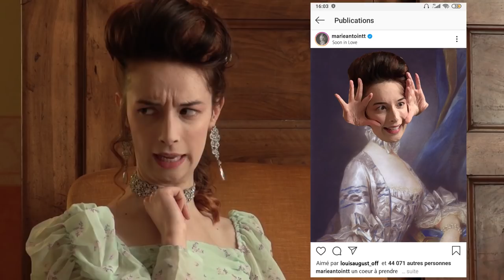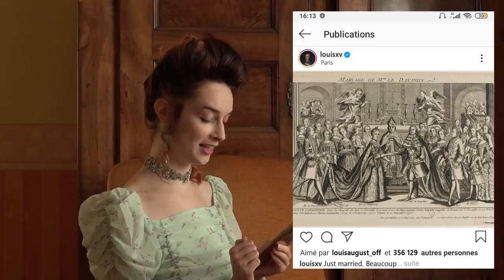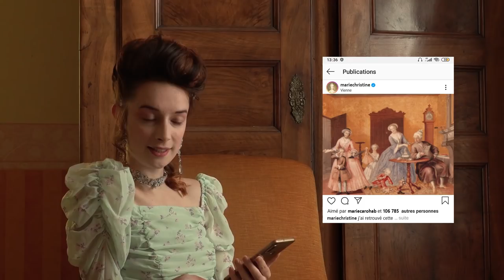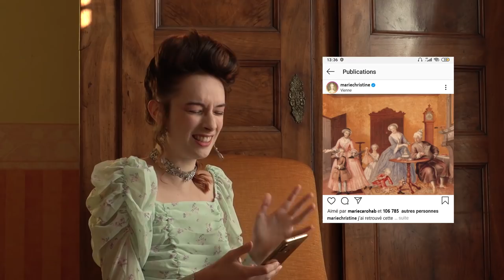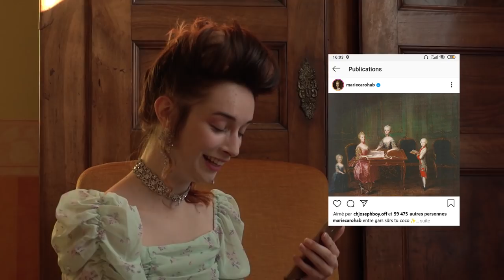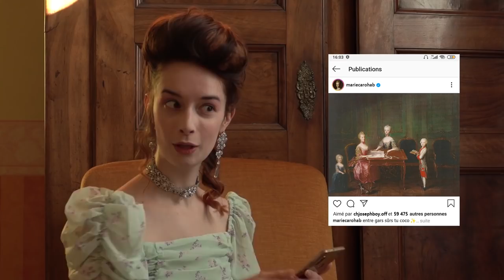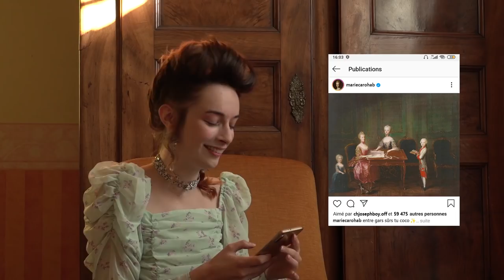JE RÉAGIS À MES PREMIERS POSTS INSTAGRAM ! 😱 🤦‍♀️ [Marie-Antoinette / S1-EP1]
C’est le baptême du feu les enfants.
Zou, ai-je envie de dire.

Les coulisses de la série, des anecdotes historiques, des quizz, bref,
il ne manque plus que toi quoi !

⏳🤳 Avec Selfie’storique, découvre ou redécouvre la vie de personnages qui ont marqué l’Histoire, à travers…leur propre chaîne youtube ! Pour la saison 1, retrouve Marie-Antoinette, dernière reine de France au destin hors du commun !

Sources :

- "Marie-Antoinette, l’insoumise" de Simone Bertière, Editions de Fallois, 2002
- "Marie-Antoinette : Métamorphoses d'une image", catalogue de l’exposition, sous la direction d’Antoine de Baecque, Edition du patrimoine, 2020
- "Marie-Antoinette", Stefan Zweig, Le Livre de Poche, 1999
- "Secrets d’Histoire : Marie-Thérèse, l'envahissante impératrice d'Autriche", présenté par Stéphane Bern, France Télévision, 2017

Crédits ©️

L'archiduchesse Marie-Antoinette d'Autriche, future reine de France, Joseph DUCREUX, 1769, Château de Versailles, Versailles
Mariage de Monseigneur le Dauphin, anonyme, 1770, Musée Carnavalet, Paris
La famille impériale en 1756, Martin VAN MEYTENS, 1756, Château de Versailles, Versailles
Marie-Thérèse, Archiduchesse des Habsbourg, Rosalba Carriera, 1730, Galerie de Peinture des Vieux Maîtres, Dresde
Fête de la Saint-Nicolas dans la famille impériale, Marie-Christine d’Autriche (d’après Cornelis Troost), 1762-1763, Château de Schönbrunn, Vienne
Les archiduchesses Marie-Thérèse, Marie-Caroline, et Marie-Antoinette avec l’archiduc Maximilien-François, Martin VAN MEYTENS, 1763, Musée historique allemand, Berlin

Générique : Baroque Coffee House (Sting), Doug Maxwell/Media Right Productions, 2015

Merci pour votre visionnage ✨ à la semaine prochaine !
Louise.